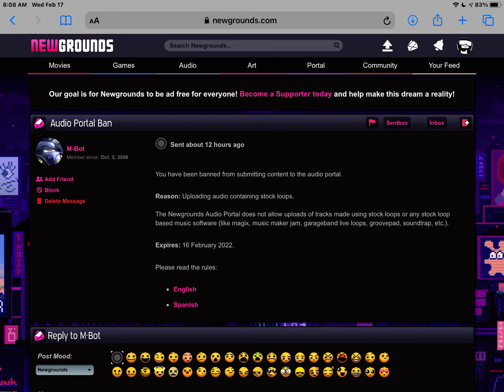Banned because of my ebik song?! Why??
Erm, I’m sad.